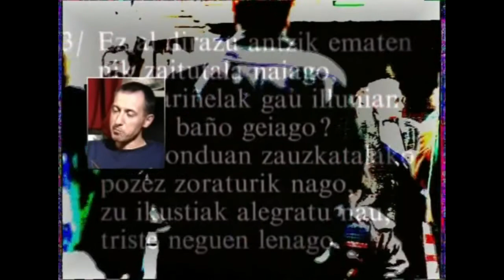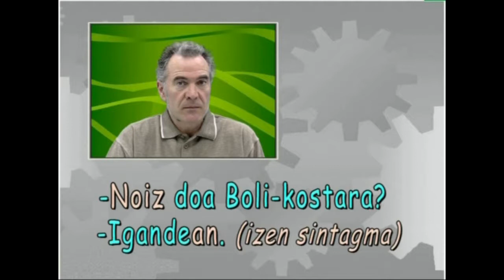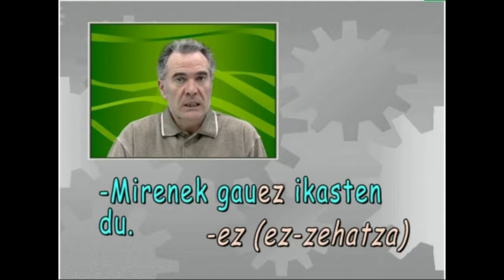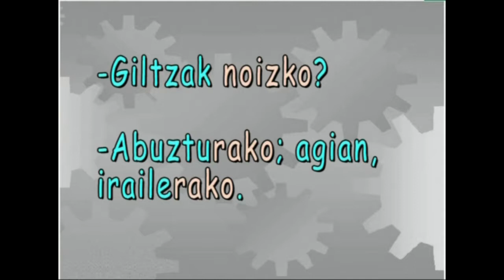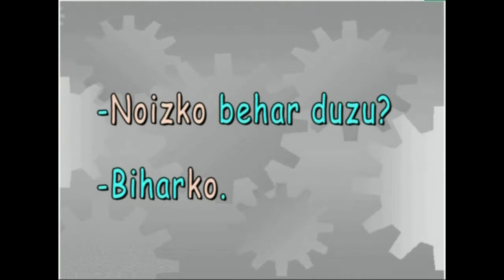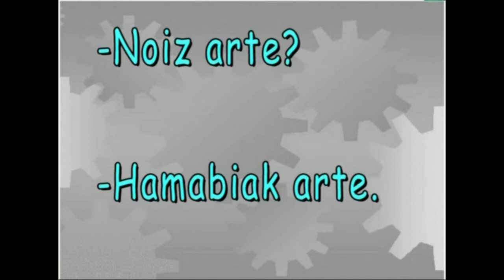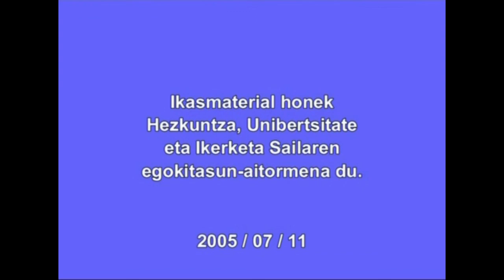Denboraren nozioa: NOIZ, NOIZTIK, NOIZKO...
Irakasmaila:  DBH
Jakintzagaia: Euskara hizkuntza
Ikasgaia: Deklinabidea

2005

Euskaraz denbora adierazteko erabiltzen diren formak aztertzen dira eta noiz eta nola erabili behar diren azaltzen. (NOIZ, NOIZTIK/NOIZDANIK, NOIZKO, NOIZKOA, NOIZ ARTE kasuak).

Ikasmateriala webgunean aurkituko duzu, beste ikasmaterial eta testu batzuekin.